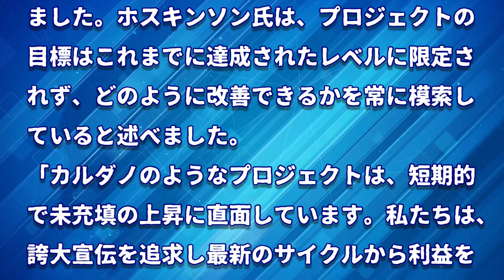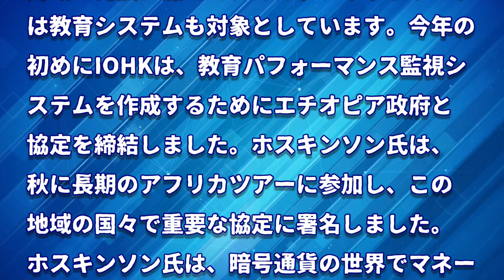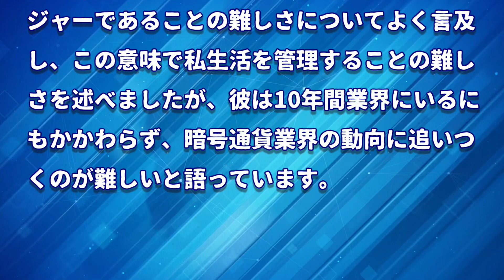［20211222］チャールズ・ホスキンソン氏：カルダノネットワークはインターネットのように広がる【仮想通貨・暗号資産】